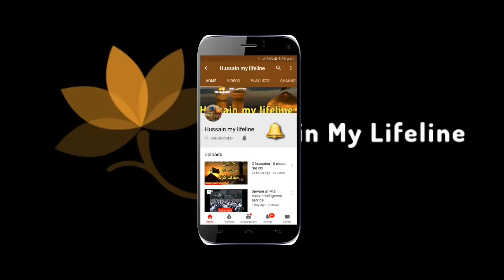Murdon se Madad Mangna to Saf Shirk hai.....|| Maulana Taqi Mehdavi || 2021